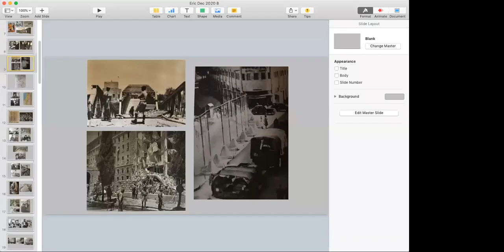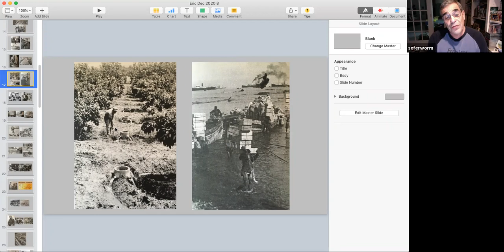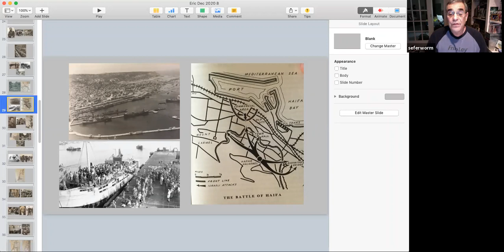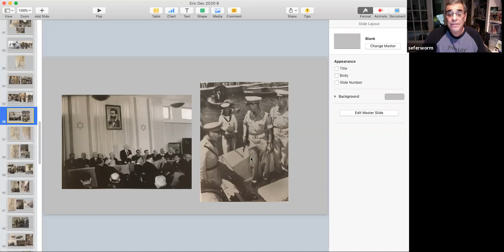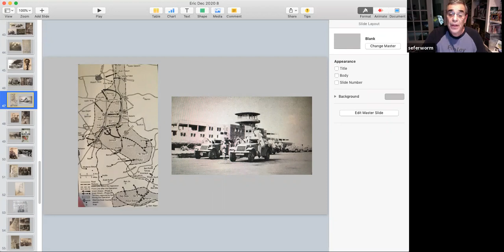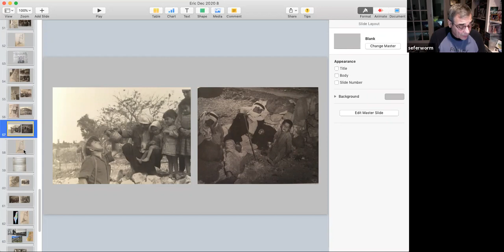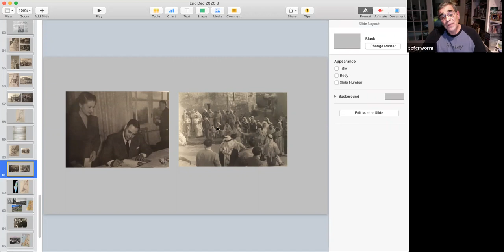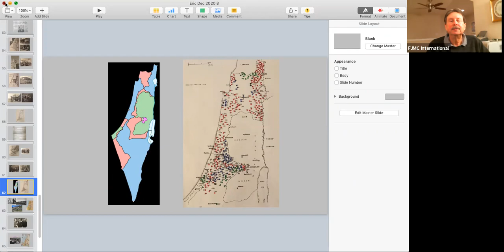The Palestinian Refugees of 1948 & Israel- What really happened?